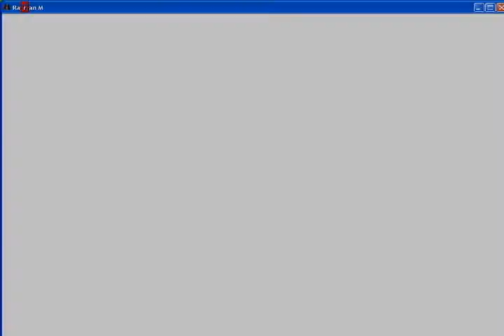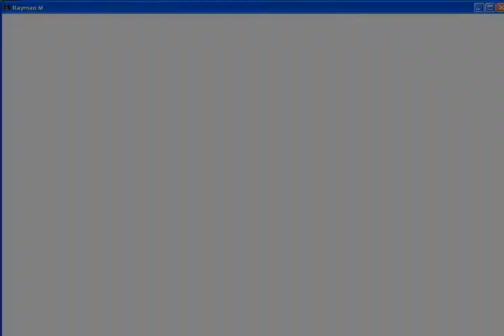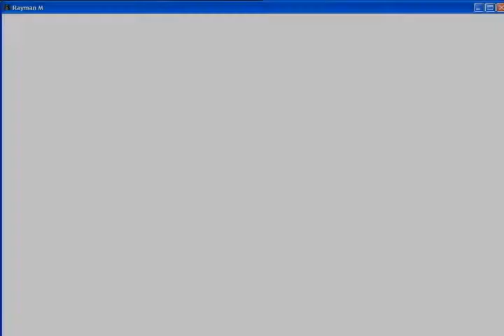Zagrajmy w Rayman M 09 Rayman na elektrowstrząsach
Ta trasa powinna nazywać się Kraina Laserów, a nie Kraina Wodospadów. Rayman żywy stąd nie wyjdzie...